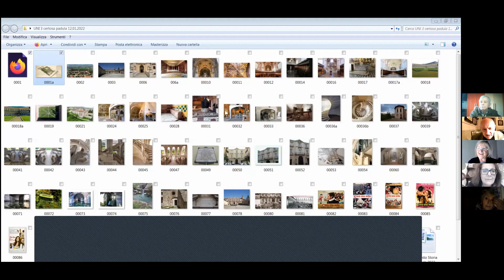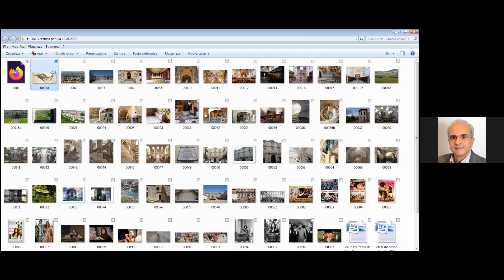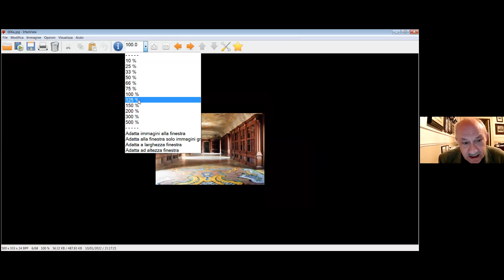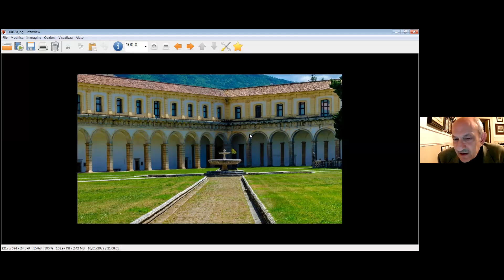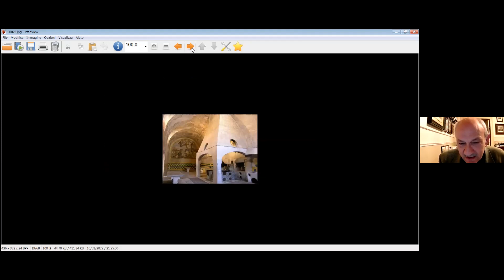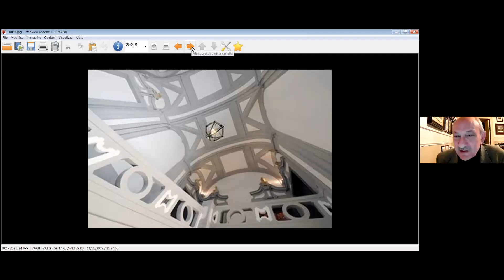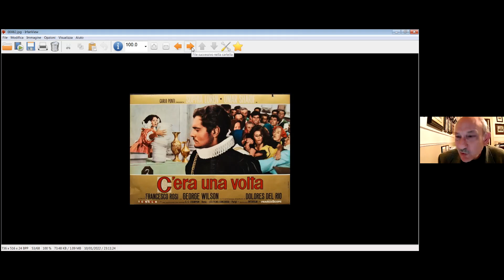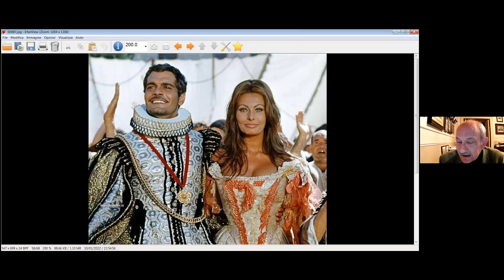17 Unitre 12 genn 22